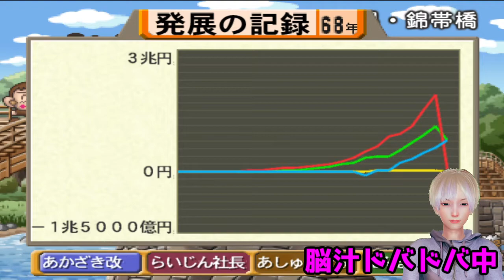【桃鉄】地獄の桃鉄 48年ハンデ戦 Revenge!#20【Vtuber】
神回！

どうも！『あねおとも→と』の弟、赤崎レンカです。
この動画は「桃太郎電鉄12-西日本編もありまっせ～-」を、強敵CPUを相手に『48年のハンデ』を背負って戦うシリーズの『リベンジ戦』です。
前シリーズでは独走する「らいじん」を止めることができず、桃太郎ランドを購入されて詰んでしまいましたが、今回は雪辱を果たすことができるのか？
リロード無しの一発勝負をお楽しみください！

【概要】
相手CPU：らいじん(7段)　あしゅら(8段)　えんま(名人)
プレイヤーを「まめ鬼」に変更して48年目の決算まで放置。
49年目からまめ鬼と交代しプレイ開始。

【ルール】
リロード禁止以外は特に縛りなし。